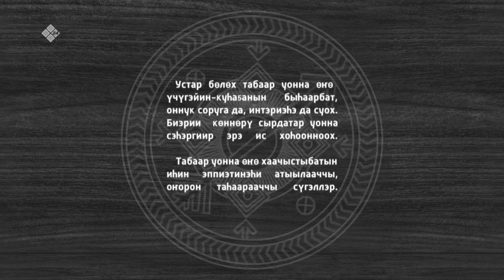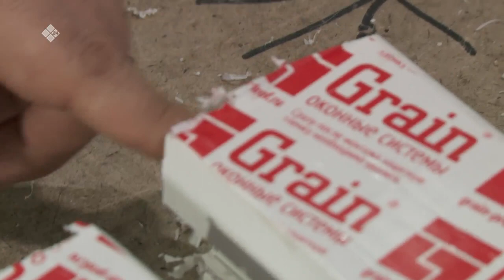«Саха хараҕынан» (01.02.23)